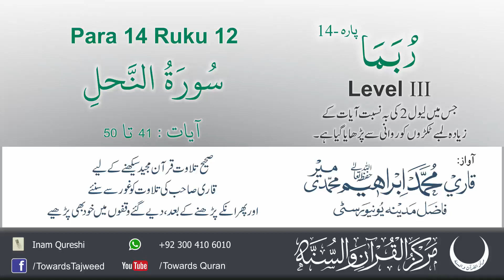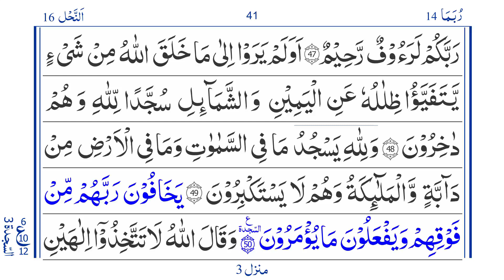Para 14 Ruku 12